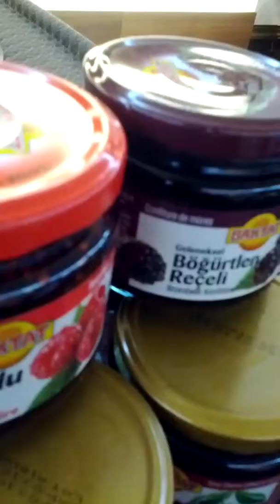Samarkand Uzbek Restaurant-82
Sat 25th May 2019(AH 1440 Ramadan)
Here is Samarkand Uzbek Halal Restaurant again.
Now is just Magrib Salat Prayer Alert.
I've finished Ramadan 26 days.